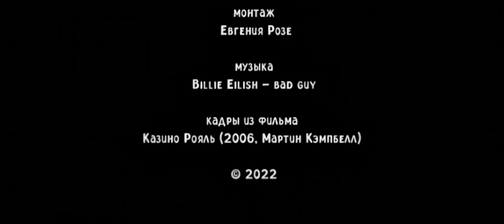J. Bond and Le Chiffre | bad guy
song: Billie Eilish - bad guy
film: Casino Royale (directed by Martin Campbell, 2006)